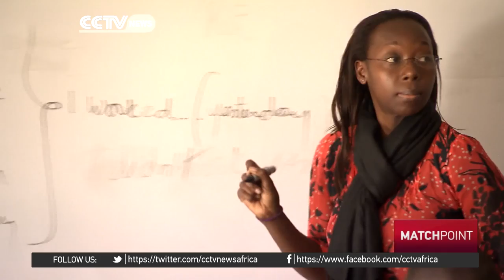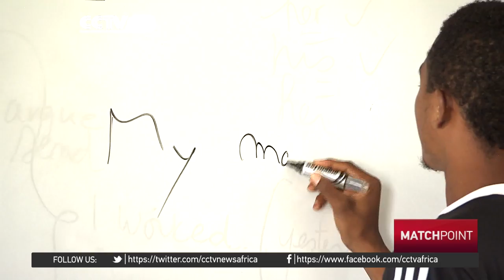Congo's football academy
Congo's football academy plans to train the next TP Mazembe's future stars